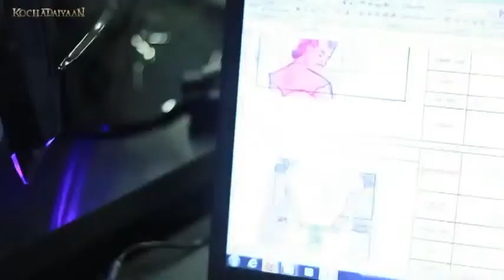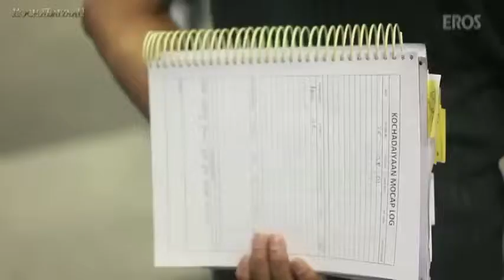kochadaiiyaan movie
Kochadaiiyaanm movie best trailor